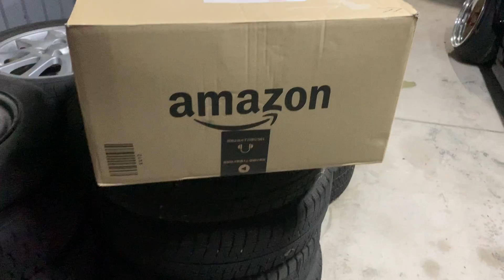友達に誕生日のサプライズ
喜んでくれましたw